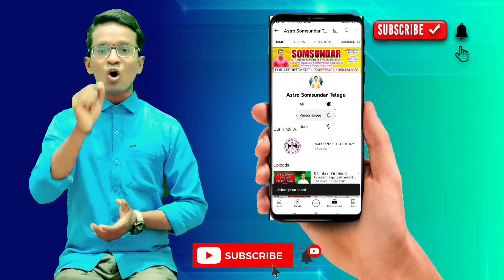తుల రాశి గురు గ్రహ వక్రగతి | jupiter retrograde effect on tula rasi | guru graha effect on tula ras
గురు గ్రహ వక్రగతి ( 117 రోజులు ) 29 జూలై 2022 నుండి 23 నవంబర్ 2022 మేషరాశి వారికి గురు గ్రహ వక్రగతి గుర్తింపు ఉన్నత స్థానం.. బలి పశువు కావద్దు.. jupiter retrograde effect on tula rasi, guru graha transit effect on tula rasi, tula rashi, jupiter retrograde,jupiter,retrograde jupiter,jupiter retrograde 2022,jupiter retrograde transit,jupiter retrograde in vedic astrology,retrograde jupiter in different houses, jupiter retrograde effects in telugu,jupiter Remedies and Mantra,guru graha Dasha Effects and Remedies,